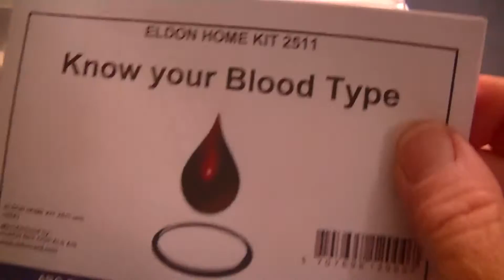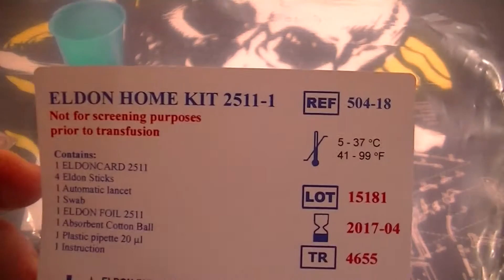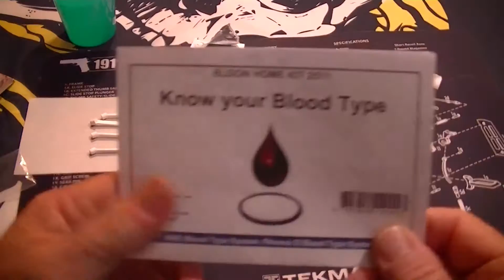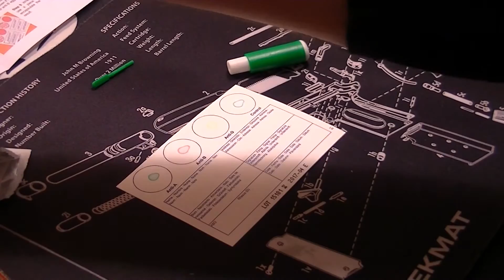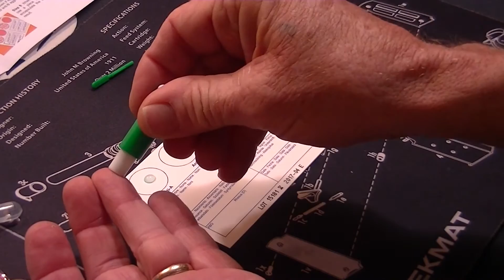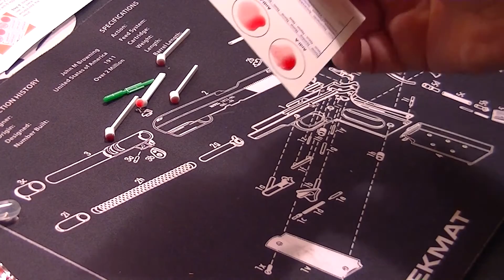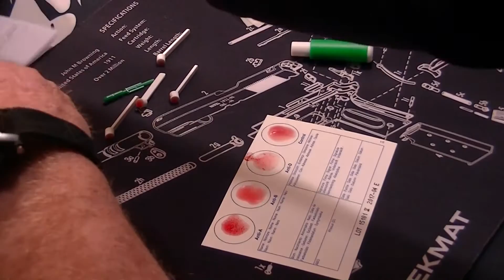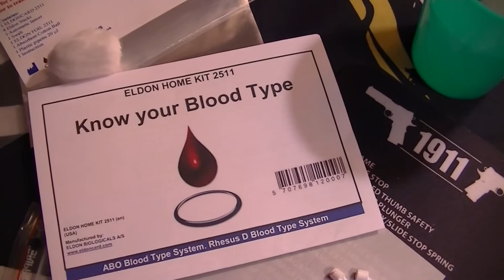Do you have this in your prepps #5 (Blood type kit)